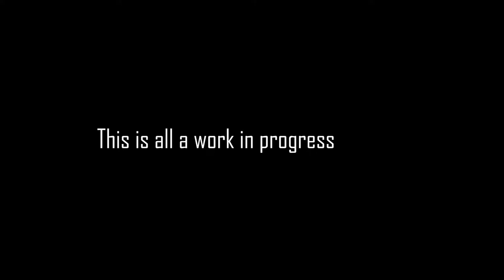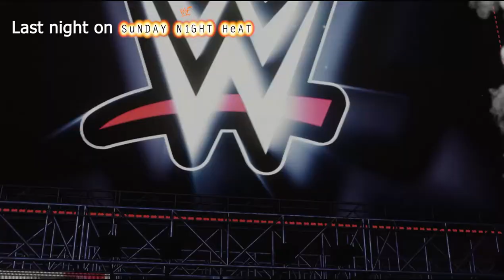Richard's 2K19 Universe #1 - RAW IS WAR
This is very rusty but like any good wrestling show, should improve with time.

Pls let me know if this is un-endurable garbage lol